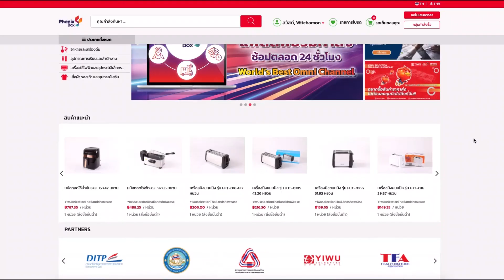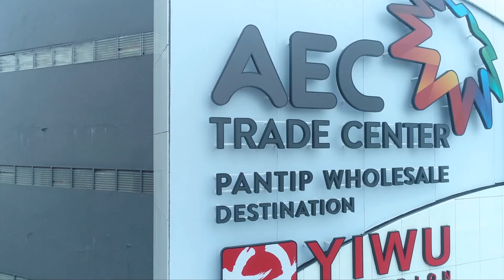ACE Trade Center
Client  : AEC Trade Center
Agency : Goodhub